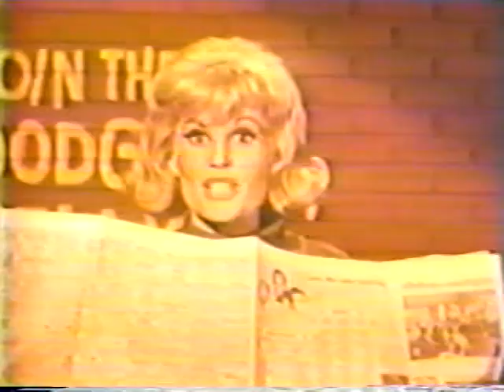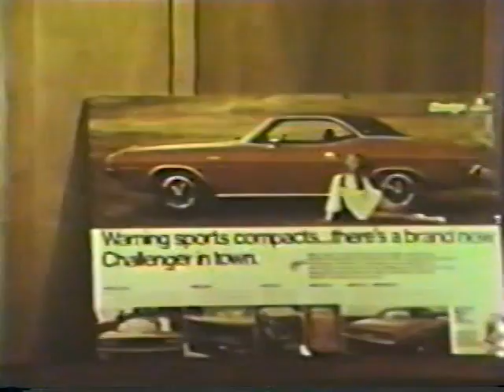Dodge Dart GTS, Swinger 340, Demon & Dart Sport Commercials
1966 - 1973 Dodge Dart Advertisements